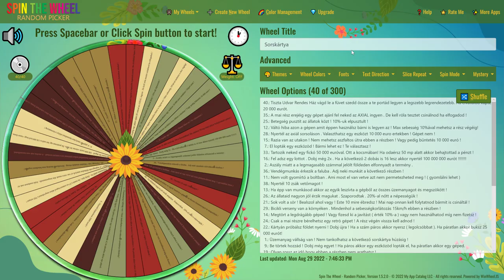💵🚜1 MILLIÁRD EURÓS KIHÍVÁS🚜💵 (28. Rész) (FS 19)